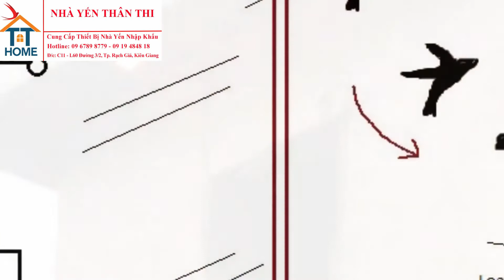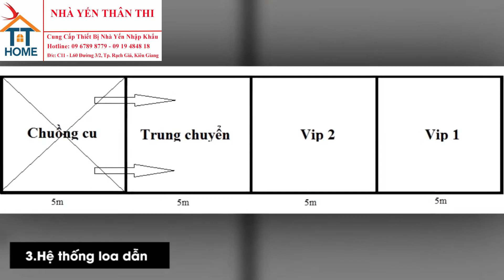T29 ; Những yếu tố làm ảnh hưởng đến chất lượng âm thanh nhà yến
🏠 BẠN ĐANG CẦN MUA THIẾT BỊ NUÔI CHIM YẾN, ĐẦU TƯ XÂY DỰNG NHÀ YẾN...
Công Ty Cung Cấp Thiết Bị Nhà Yến Thân Thi - Rạch Giá - Kiên Giang xin kính chào quý khách !!!
    Với nhu cầu tiêu dùng ngày một tăng cao bởi các sản phẩm được chế biến được từ tổ yến, có rất nhiều gia đình đã đầu tư cho mình một hệ thống nuôi chim nhà yến công nghiệp. Trong đó ngoài phần cứng đó là các căn nhà để chim yến làm tổ thì có một thành phần hết sức quan trọng khác đó chính là âm thanh nhà yến.

    Để thu hút được yến đến làm tổ nhiều và thường xuyên thì việc quan trọng nhất mà các bạn cần làm đó chính là phải thiết kế và lắp đặt được một hệ thống âm thanh trong nhà yến hoàn hảo nhằm để thu hút được yến đến làm tổ.

    Sau đây chúng tôi sẽ giới thiệu đến các bạn những yếu tố làm ảnh hưởng đến chất lượng âm thanh nhà yến.
Hotline - Zalo - Viber
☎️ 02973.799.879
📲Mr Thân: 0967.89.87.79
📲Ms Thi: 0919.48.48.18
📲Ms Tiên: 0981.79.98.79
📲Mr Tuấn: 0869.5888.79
👉Tại: C11-L60,Đường 3/2,P.VĨNH LẠC,TP.RẠCH GIÁ,T. KIÊN GIANG